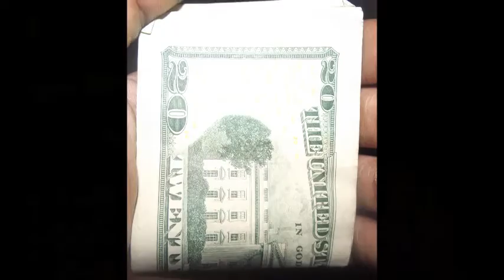CovDiesel-100s50s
Cov Covb finnessGang Lzz Diesel 057 turn up Turnt Up Swagg Young Loud Pt2